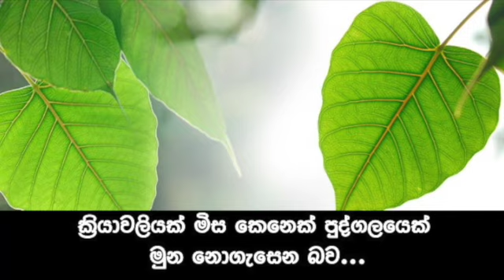ක්‍රියාවලියක් මිස කෙනෙක් පුද්ගලයෙක් මුන නොගැසෙන බව.../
2021 සැප්තැම්බර් 22 දේශනය